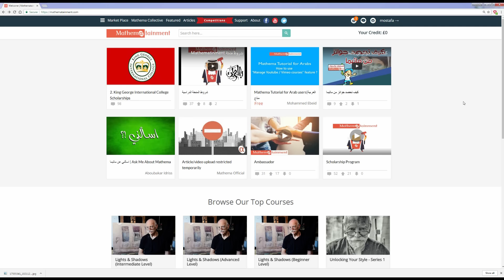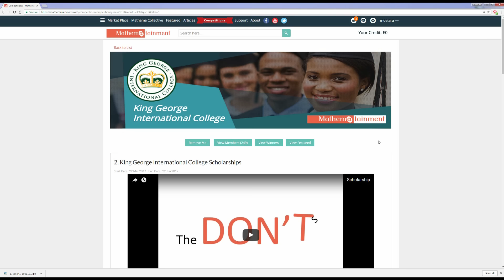منح مجانية للدراسة في كندا مقدمة من mathematainment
طريقة الأشتراك في منحة الدراسة في كندا
المقدمة من موقع mathematainment
للاشتراك في المنحة التسجيل من الرابط التالي